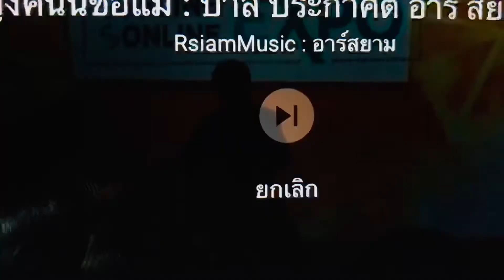Peter cheer pee kun the star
The international learning center of Kalayanamit group at Loei, Thailand 🇹🇭
ศูนย์เรียนรู้นานาชาติกลุ่มกัลยาณมิตรจังหวัดเลย